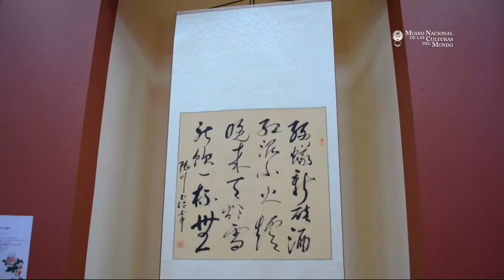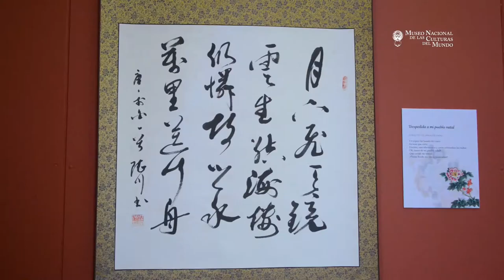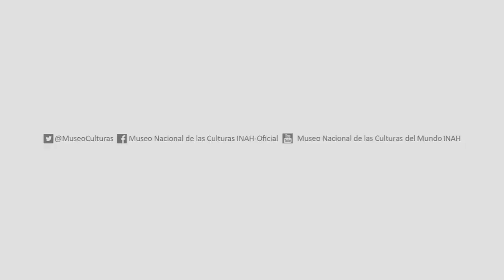Inauguración exposición temporal “Trascender la belleza a través de la pintura y la caligrafía”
“Empecé a practicar la caligrafía desde muy pequeño, a los seis años. Es decir, llevo más de 50 años practicando. Todos los días me levanto muy temprano y dedico una hora a la caligrafía: me sirve para meditar y como ejercicio físico”, explicó el excelentísimo señor Qiu Xiaoqi, Embajador de la República Popular China en México, en el acto de inauguración de la exposición “Trascender la belleza a través de la pintura y la caligrafía”. Un dejo de nostalgia lo invadía al hablar de su misión diplomática en nuestro país, en víspera del término de su gestión. También nostalgia expresó al referirse a la obra artística de su autoría que se presenta en dicha muestra.

El concurrido acto tuvo lugar en el Museo Nacional de las Culturas del Mundo. El Embajador Qiu Xiaoqi, estuvo acompañado de su distinguida esposa, la Sra. Liu Min. También participaron como parte del presidium la doctora Aída Castilleja, Secretaria Técnica del INAH; el arquitecto Juan Manuel Garibay, Coordinador Nacional de Museos y Exposiciones y la maestra Gloria Artís, Directora del MNCM.